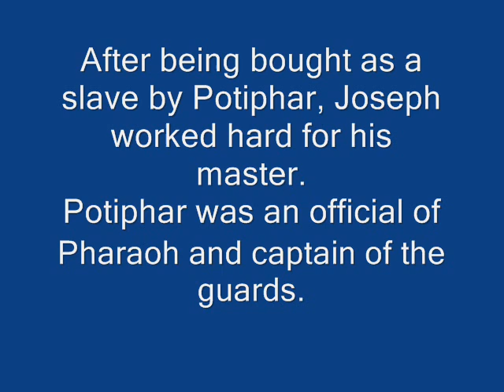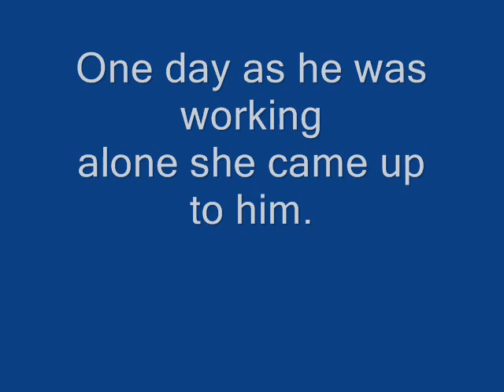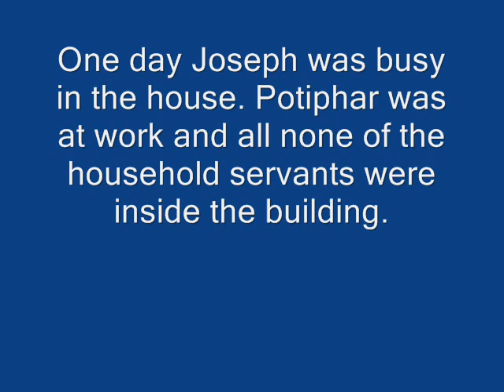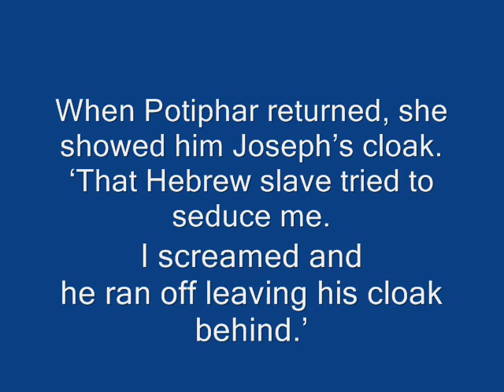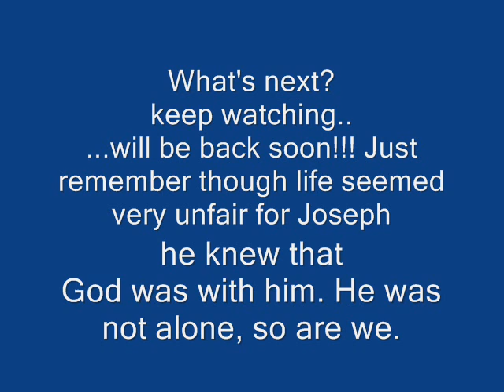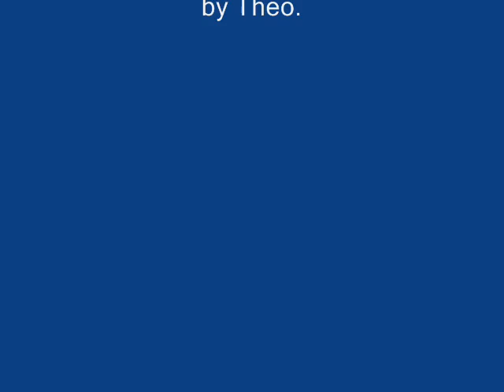Joseph And Potiphar's Wife.wmv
The Story continues, Joseph was sold by his brothers, what happened next was worse than the first incident? To know more about this watch this video. What circumstances did he face? Check out this video. Whatever your situation, HE will always be there.